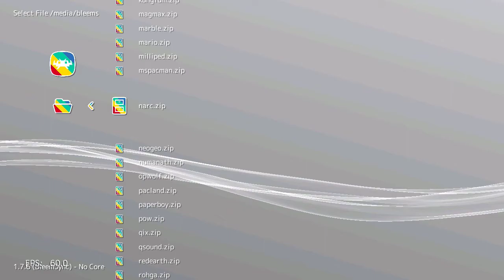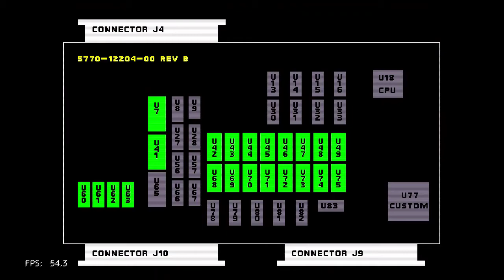NARC (Arcade) on PlayStation Classic